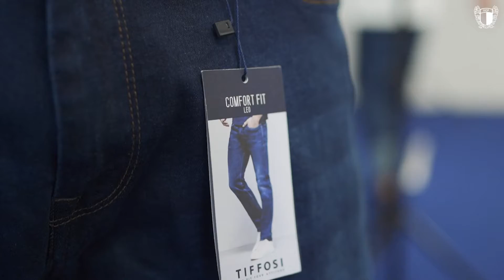👔🤝 Tiffosi Denim é o novo Official Sponsor